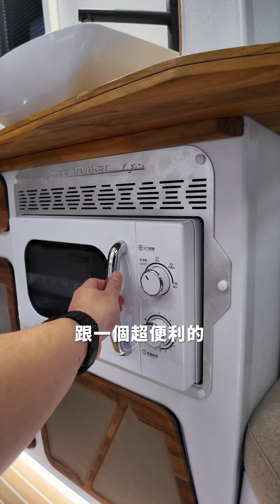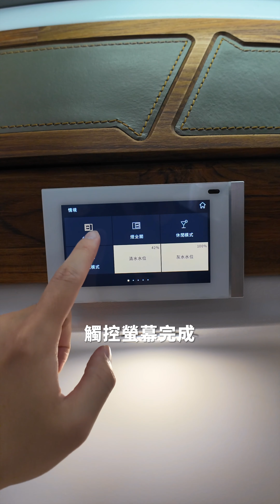只有6米的豪華露營車